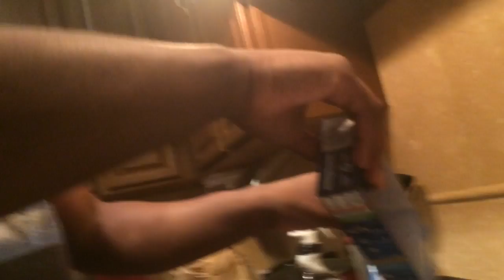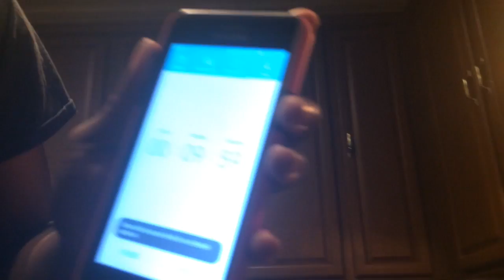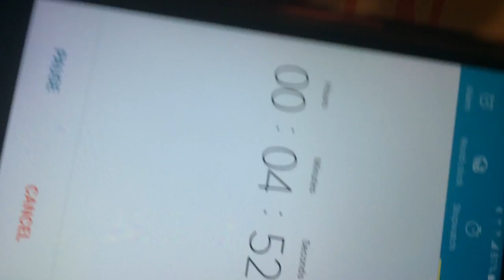cooking with freddo Episode 3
welcome to my cooking series (;